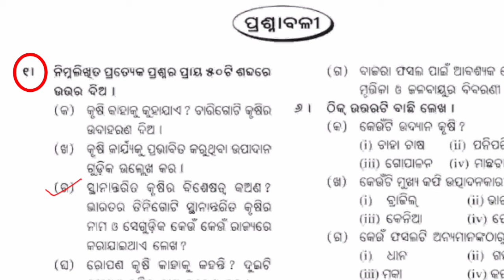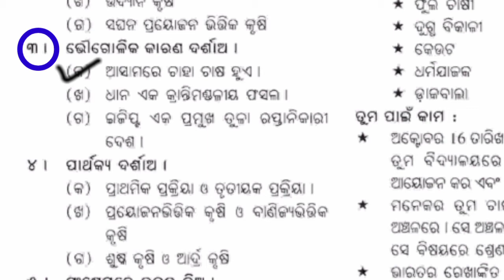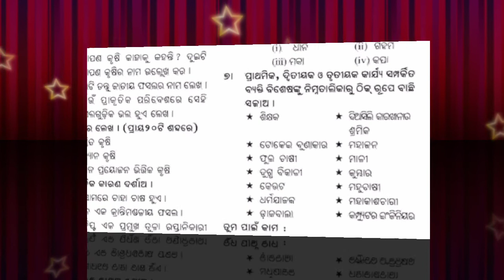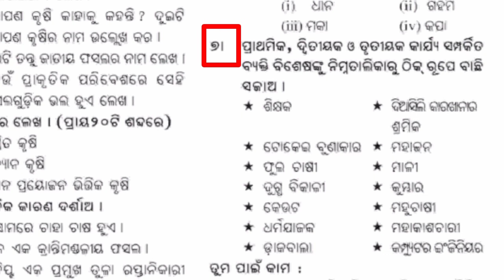Class 8 geography chapter 3 krusi question answer odia medium ll ତୃତୀୟ ଅଧ୍ୟାୟ :- କୃଷି ll ( Q&A )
Instagram Page of Jyoti Ranjan Padhi-